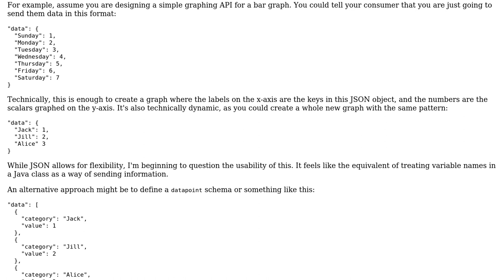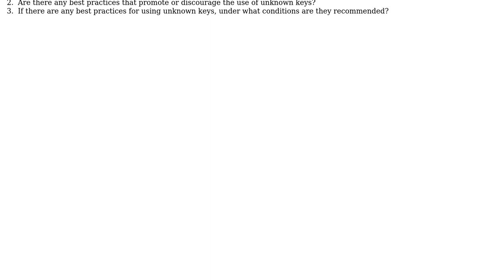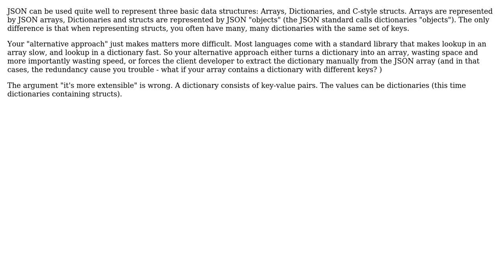Software Engineering: Are Unknown JSON Keys a Valid Approach to Sending Data? (2 Solutions!!)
Software Engineering: Are Unknown JSON Keys a Valid Approach to Sending Data?

With thanks & praise to God, and with thanks to the many people who have made this project possible! | Content (except music & images) licensed under CC BY-SA | Music | Images & others | With thanks to user rhamilton user gnasher729 user Blrfl and the Stack Exchange Network Trademarks are property of their respective owners. You are responsible for your own actions.